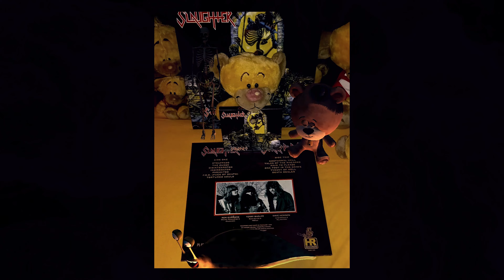SLAUGHTER (CAN) - PARASITES (1986) / 4K / UHD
Selfmade video with 3D effects & pictures!
Play in Ultra HD!!